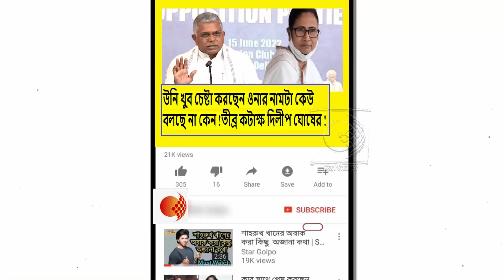পশ্চিমবঙ্গে ঝামেলা এড়ানোর জন্য দিল্লি গিয়ে বসে আছে উনি !মমতাকে ধুয়ে দিলেন দিলীপ ঘোষ !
'চোর ধরো, জেলে ভরো' স্লোগান দিয়ে রাতে নিজাম প্যালেস ঘেরাও করলো বিজেপি নেতা রাকেশ সিং !দেখুন ভিডিওটি

অধ্যক্ষ বলে মুকুল বিজেপিতে,মুকুল বলে আমি তৃণমূলে !এতো খেয়েছে অধ্যক্ষ সত্যি বেরোচ্ছেনা !চরম কটাক্ষ শুভেন্দু অধিকারীর !দেখুন ভিডিওটি

ঢপের চপ ব্যবসা উঠে যাবে মমতার !

১০০ দিনের কাজ নিয়ে মিছিল না হলে মানুষ জানতোই না এরা কেন্দ্রের টাকা চুরি করেছে !TMC কে তোপ লকেটের ! দেখুন ভিডিওটি

আমরা সেটিং বিরোধী নই ,স্বৈরাচারী মনোভাব নিলে ভেতরে বাইরে উৎপাত হবে !চরম হুঁশিয়ারি দিলীপ ঘোষের !দেখুন ভিডিওটি

সাড়ে ৮ ঘন্টা CBI র দীর্ঘ ম্যারাথন জেরার পর নিজাম প্যালেস থেকে বের হয়ে কি বললেন শওকত মোল্লা!দেখুন ভিডিওটি

শওকত মোল্লা গ্রেফতার হলে বিজেপি কর্মীদের মেরে হাতপা ভেঙে দেয়ার হুমকি তৃণমূল নেতা সুব্রত ব্যানার্জির !দেখুন ভিডিওটি